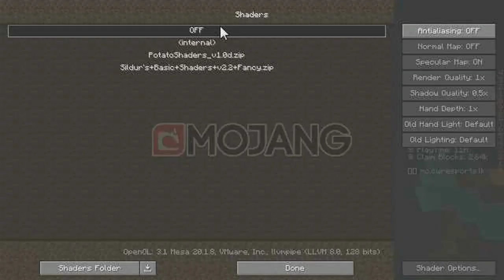Cwr Minecraft Server sinhala Gameplay episode 4 |New Update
server ip :mc.cwrespots.lk
server name :Cwr  Mc Network

🟡In this video I am playing Minecraft and explaining about Minecraft servers  in Sinhala. This is a Minecraft survival series in the Sinhala language.